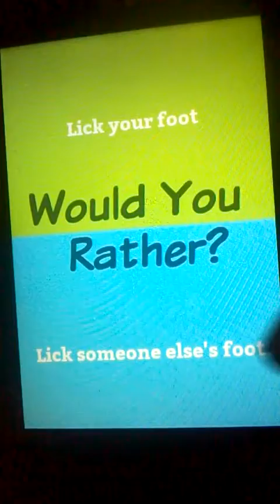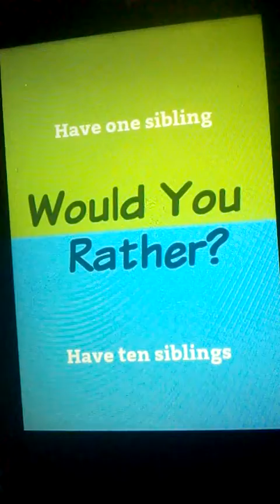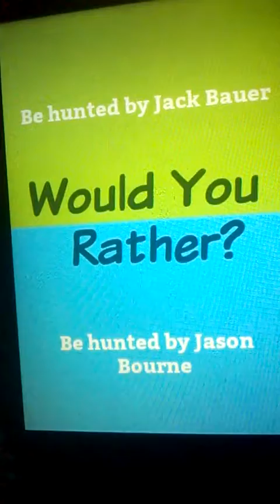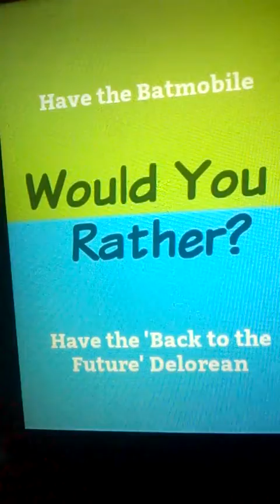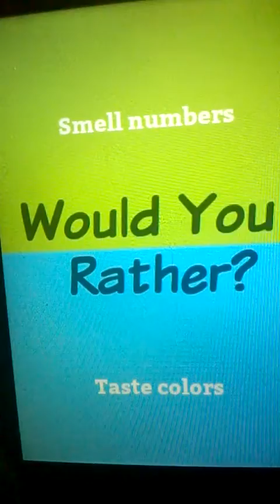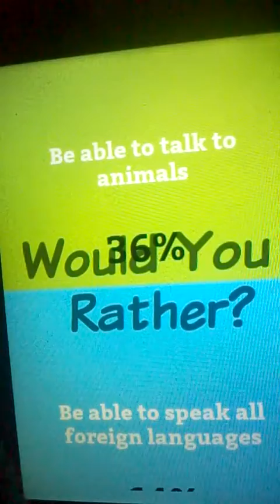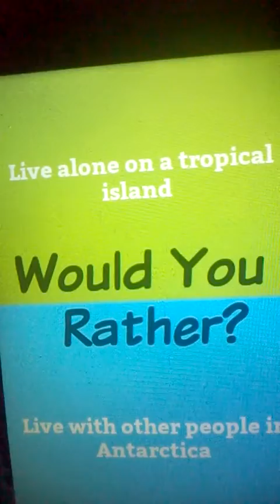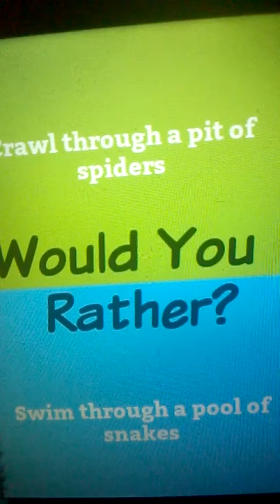John Plays: Would You Rather? - Part 2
Hey guys! Here's some more would you rather lol so leave a comment of the stuff you would rather do? If you want to answer each one, spam my comment section if you want! And let me know if you want more would you rather videos!